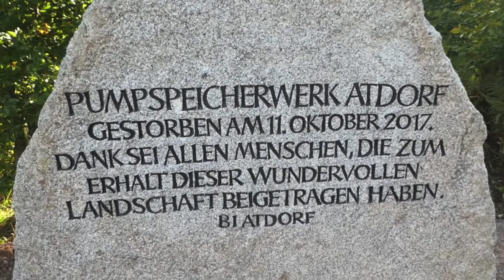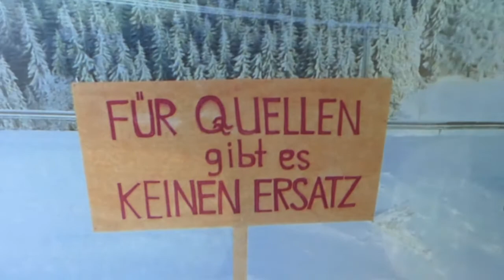Denkmal für den Widerstand der BI Atdorf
Am 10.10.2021 wurde auf dem schönen Bergrücken Abbau bei Atdorf im Hotzenwald ein Denkmal eingeweiht. Die BI-Atdorf hatte von 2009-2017 gegen das grösste geplante Pumpspeicherwerk Deutschland sich erfolgreich zur Wehr gesetzt. Die tapferen Streiter haben über tausende von Stunden unentgeltlich gearbeitet. Danke an alle!! Neben Wahl (Atomkraftwerk) ein weiterer Sieg für die Erhaltung der Landschaft!